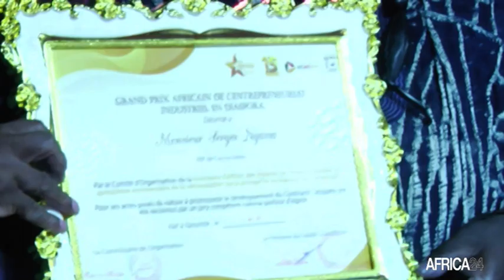Au Cameroun, Serge Ngassa œuvre en faveur de l'augmentation du prix du cacao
Pour l’augmentation du prix d’achat du cacao bord champ, il s’engage fermement. Lui c’est Serge Ngassa, un maître chocolatier passionné d’agriculture et de saveurs de fèves de cacao. Grâce à ses efforts, le prix d’achat du cacao bord champ est passé de 1200 FCFA le prix officiel jusque là pratiqué à 1800 FCFA. Un combat pour permettre aux cultivateurs, principaux acteurs de la production de cacao à la base de la production de chocolat de vivre de leur labeur.